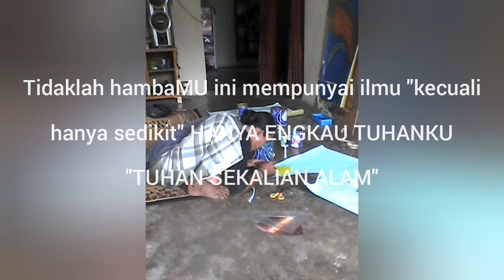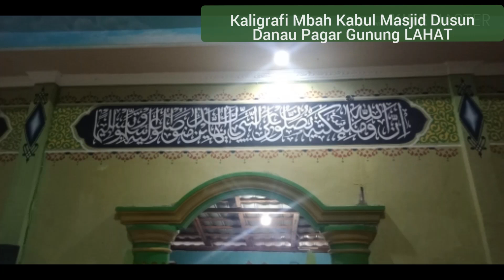ASLI LUKISAN TANGAN..!!seni kaligrafi masjid pagargunung lahat sumsel, arabic calligraphy design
memories kaligrafi mbak kabul, seni kaligrafi masjid goresan tangan, berjuang.
"Belajar kligrafi" "Tutorial kaligrafi pemula" "kaligrafi arab" "Seni kaligrafi kontemporer" "Seni kaligrafi" "Seni kaligrafi Islam yang indah